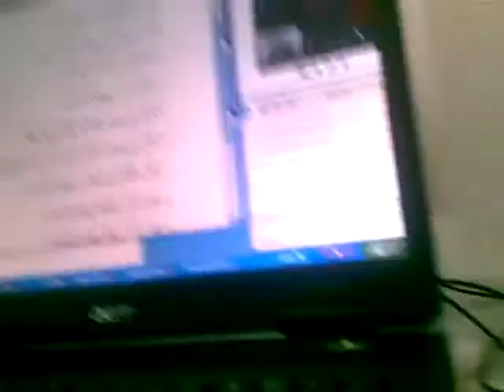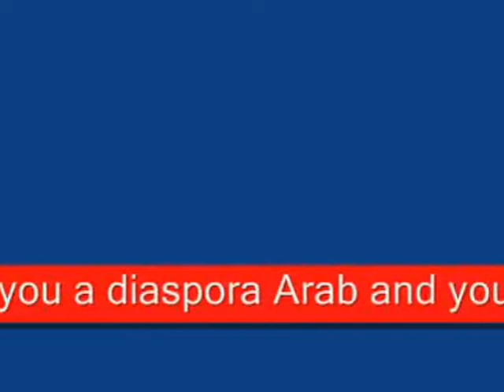High qualified Arabic Course lalinguaarabapertutti.com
Arabic language online :This program is aimed at people who really need to learn Arabic (anywhere in the world) to help them make that difference at their work. For beginners useful greetings and higher business etiquette will be taught; at higher levels reading and writing become more important. Typical students include those working in import/export, international negotiations and acquisitions, jobseekers in international companies where an additional language is required as well as those working with international colleagues, in academic fields or in governmental areas.
Even within the most basic program for beginners the student can expect to finish the course with sufficient skills in basic telephone conversations in Arabic, in writing emails and in having conversations in general Arabic required for visting Arabic countries.
(which means:the Arabic language for all)
Try the first lesson for free!
Online Dissertation Help for university students
Skype: lalinguaarabapertutti
اللغة العربية للجميع